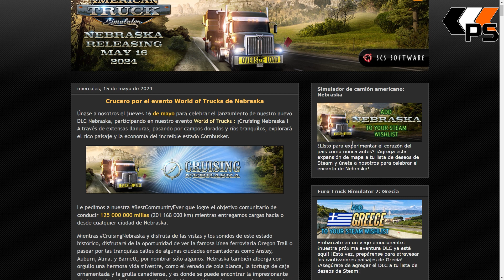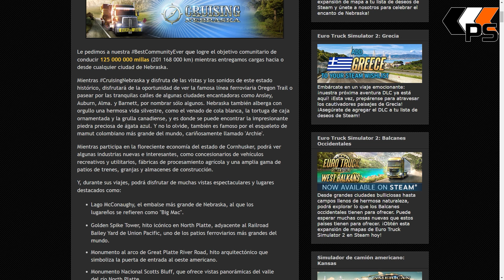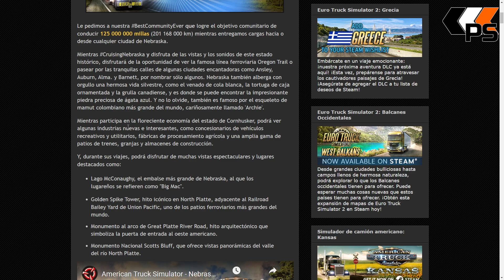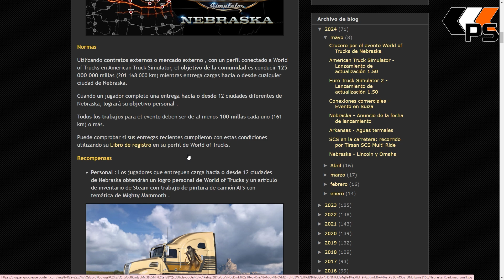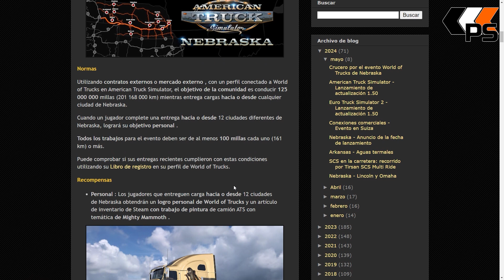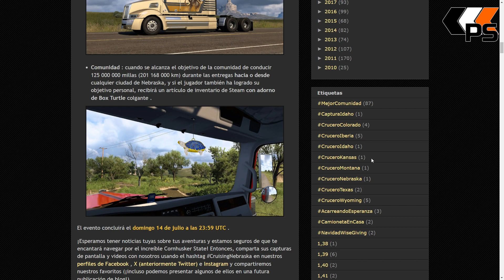Noticias - American Truck Simulator - Cruising Nebraska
Nuevo Evento Cruising Nebraska